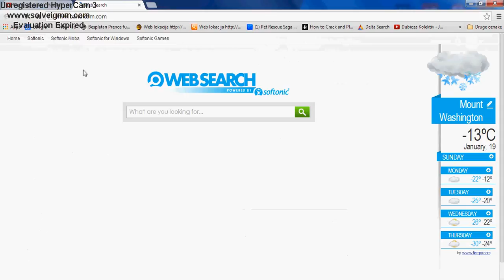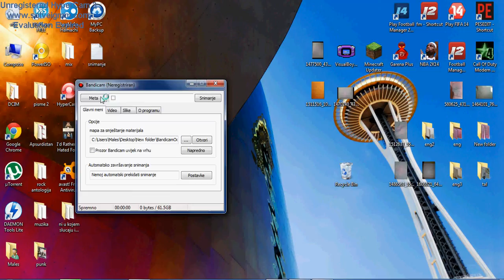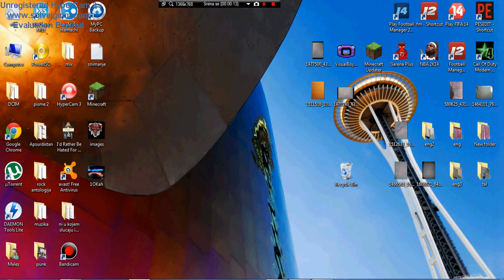Kako instalirati bandicam